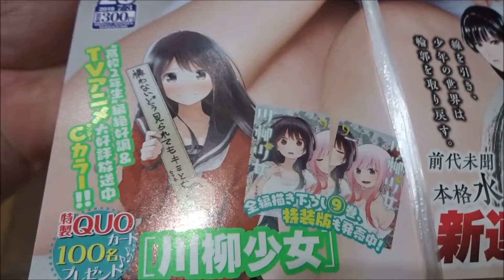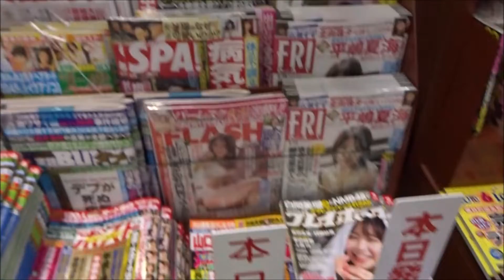週刊少年マガジン 2019年 29号 (欅坂46) 渡邉理佐【講談社】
500万回再生達成
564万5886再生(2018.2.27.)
3年間で動画1万本
Hiroshima Prefecture
Itsukushima Shrine
 毎日投稿
広島youtuber
次世代 youtuber
１日10万回再生
１００万回以上再生されている動画、チャンネル